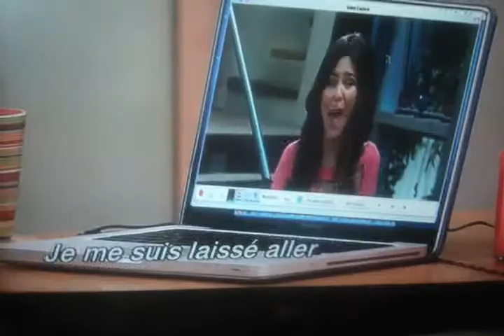Victorious - Cheer Me Up - Sous-titré en français -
Victoria Justice, Cheer Me Up